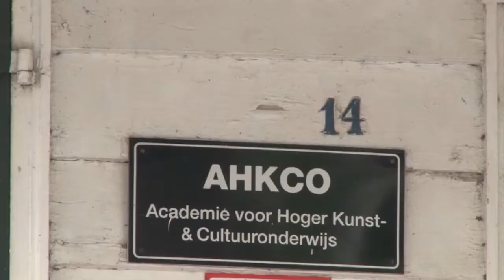05 05 2018 Accreditatie proces AHKCO ingezet